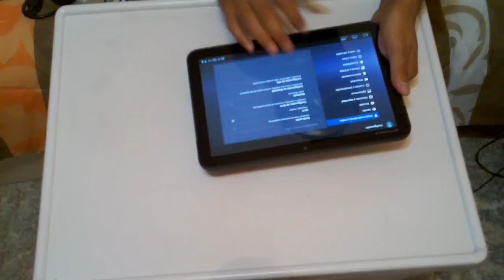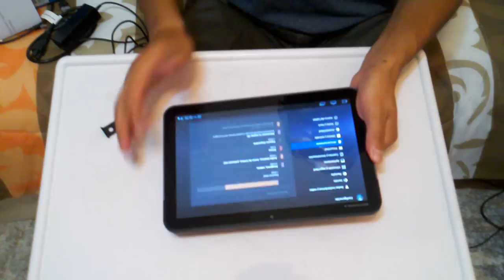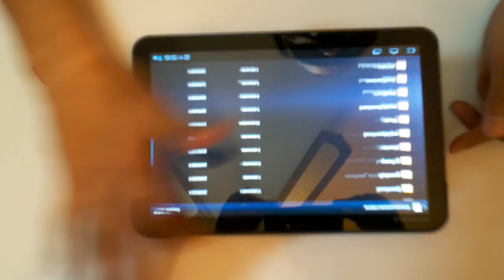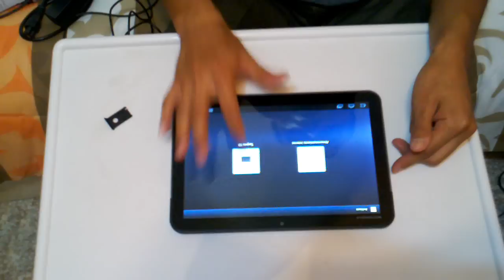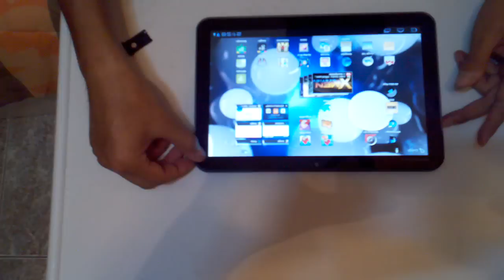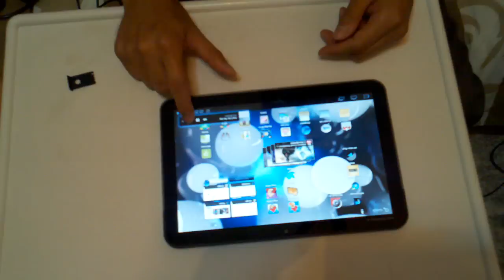Motorola Xoom unboxing en español Honeycomb 3.1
Datos tecnicos de Motorola Xoom, funciones basicas, punto de vista, Honeycomb  3.1, descripcion de la tableta. unboxing